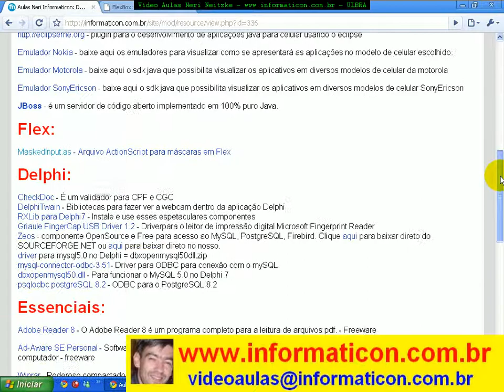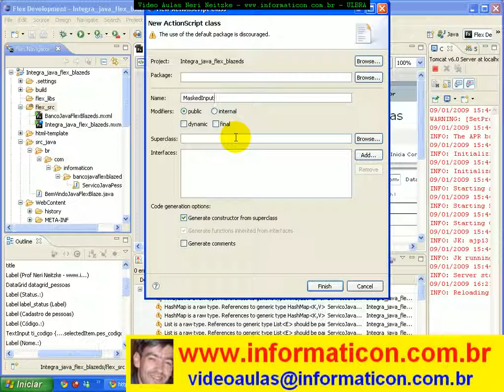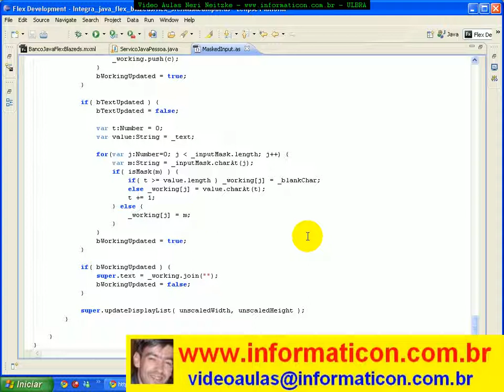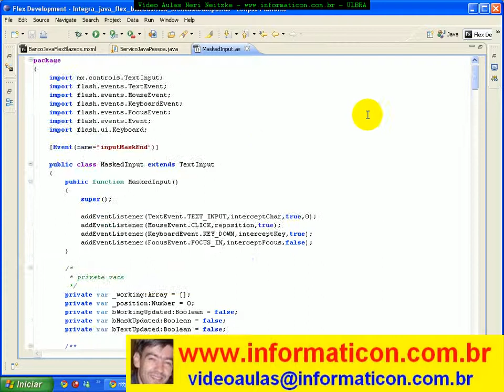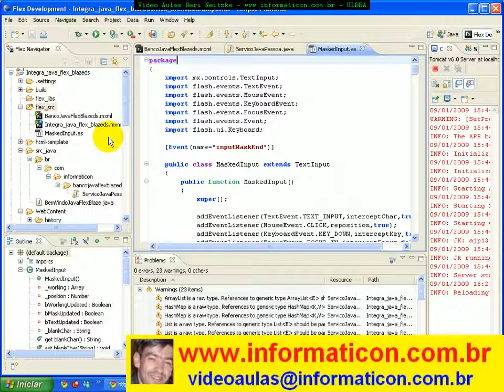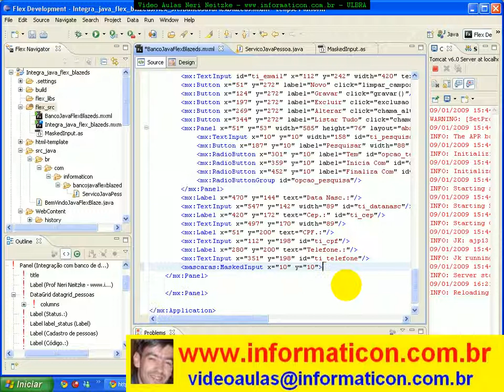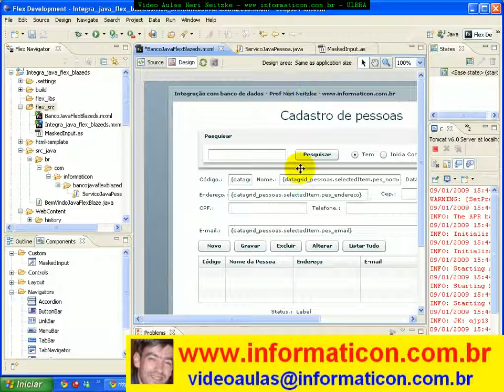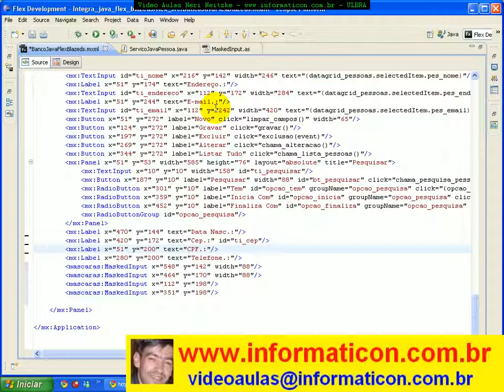aula 2186 Classe ActionScript MaskedInput NameSpace